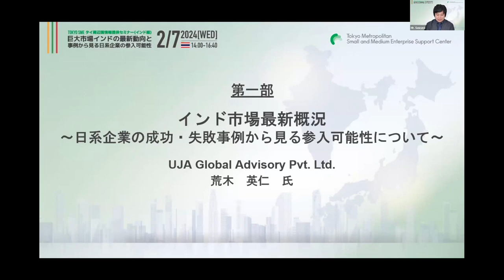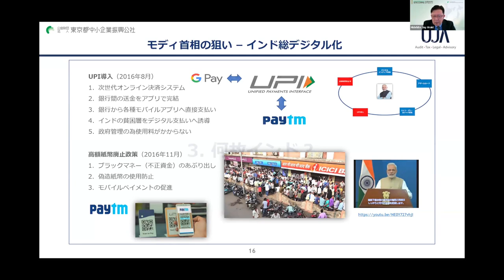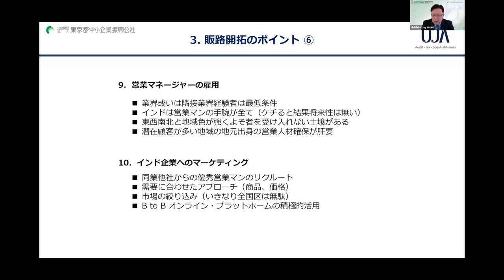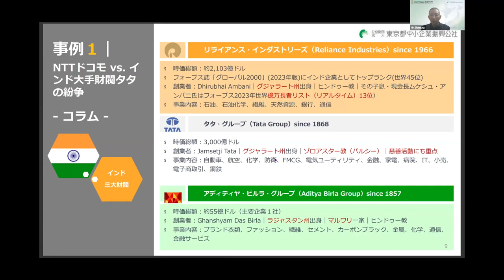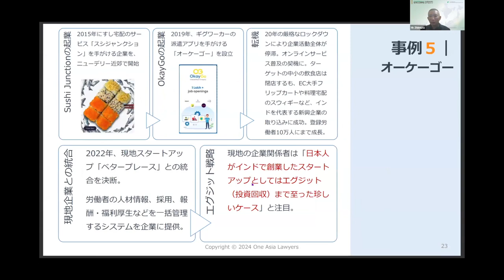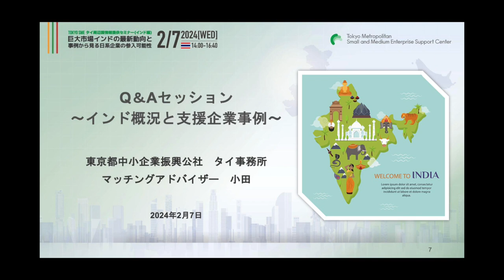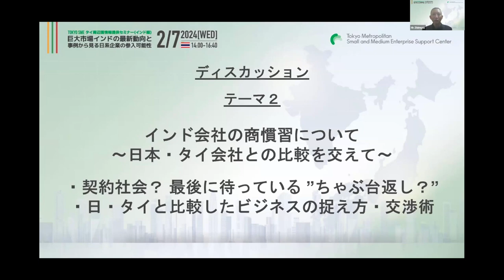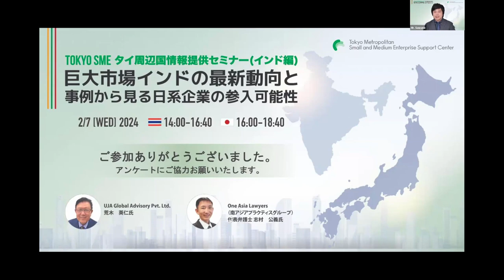Tokyo SME インドセミナー 2024～巨大市場インドの最新動向と事例から見る日系企業の参入可能性～